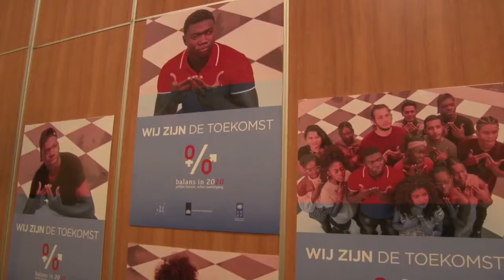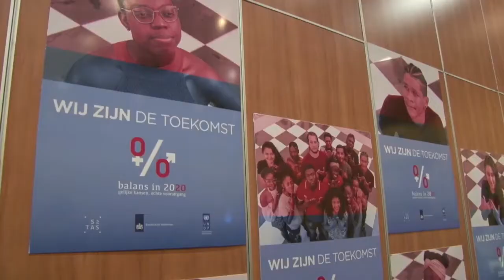08 01 2020 Start bewustwordingscampagne Balans 2020